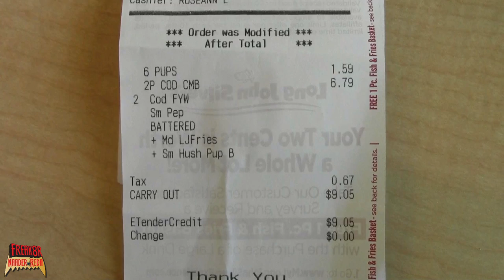LONG JOHN SILVERS $10 CHALLENGE w/ Damon Devours (ep 32) *fishy